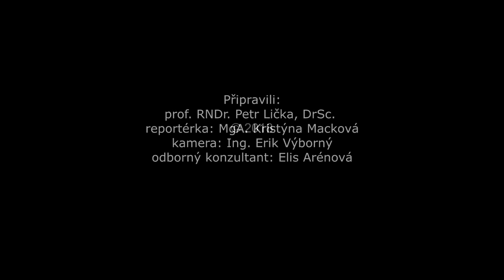TV Pantuška: Jak loupat liči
Sekce Exotica